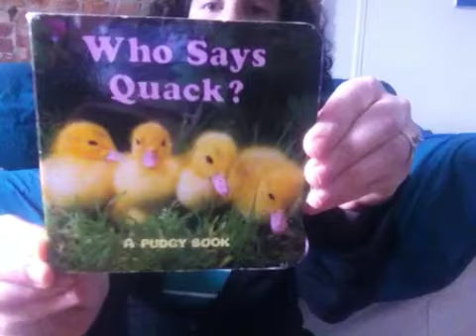RIF Program Loses Funding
After years of providing free books to kids, Reading is Fundamental is losing funds.